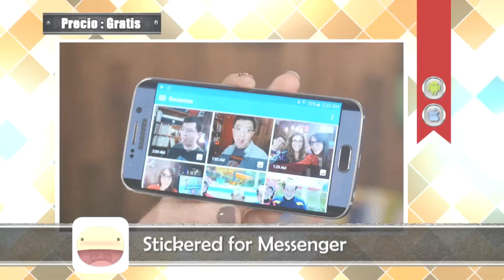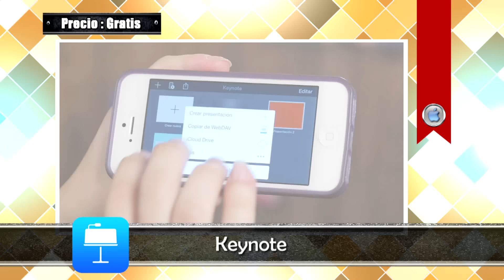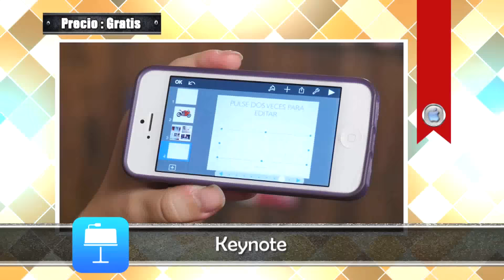Apps y juegos para smartphones - 27 junio 2015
Una aplicación para poner los stickers de Messenger en tus fotos, un juego que te encantará si te gusta el basket y una app para hacer presentaciones mas cheveres que los Power Point